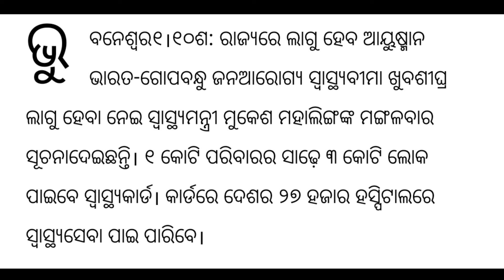Ayushman Bharat-Gopabandhu Jan Arogya Yojana | BSKY Replace GJAY Card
Ayushman Bharat-Gopabandhu Jan Arogya Yojana | BSKY Replace GJAY Card | GJAY, which has replaced the previous BJD government's flagship Biju Swasthya Kalyan Yojana (BSKY), will, along with Ayushman Bharat-Pradhan Mantri Jan Arogya Yojana (PM-JAY), provide cashless treatment to patients in approximately 27,000 empanelled hospitals across the country

Gopabandhu Jan Arogya Yojana 2024 Odisha
Gopabandhu Sambadika Swasthya Bima Yojana List
Gopabandhu Jan Arogya Yojana Odisha eligibility criteria
Gopabandhu health Card status check